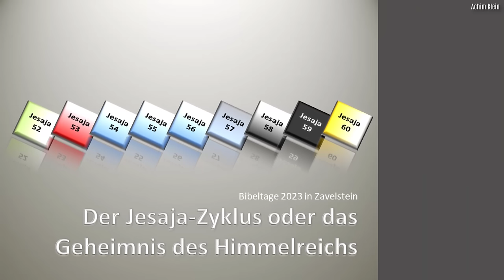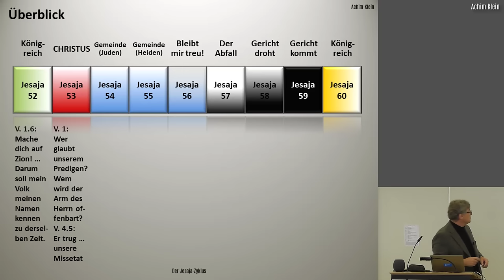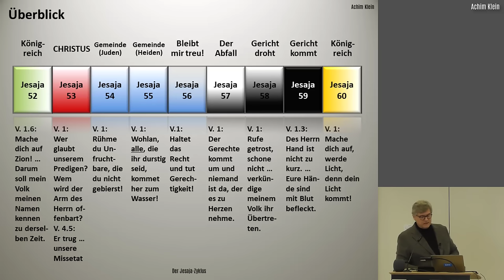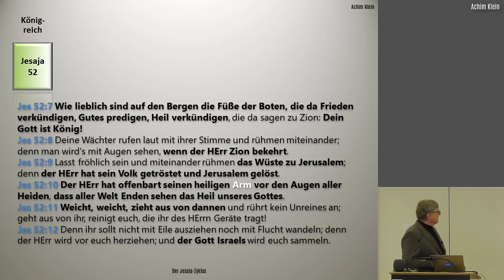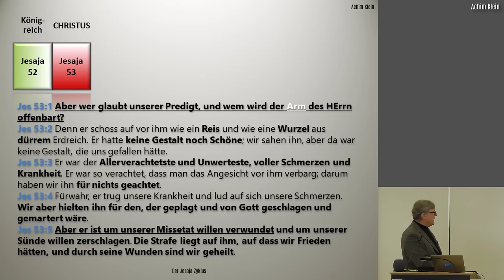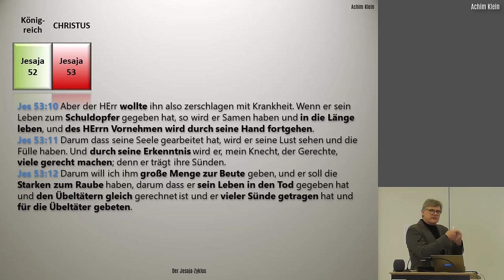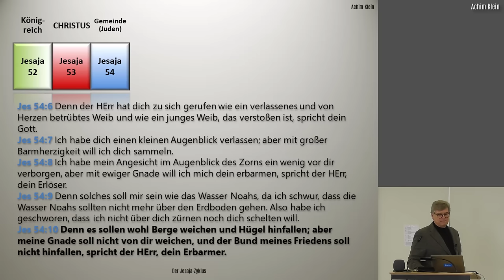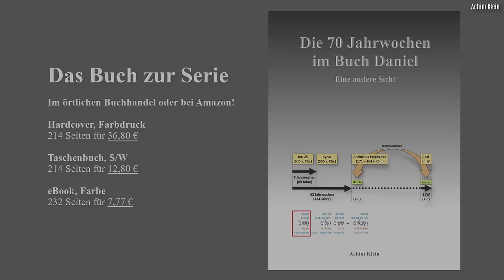"Der Jesaja-Zyklus - Teil 1" (BIBELTAGE 2023 in Zavelstein)